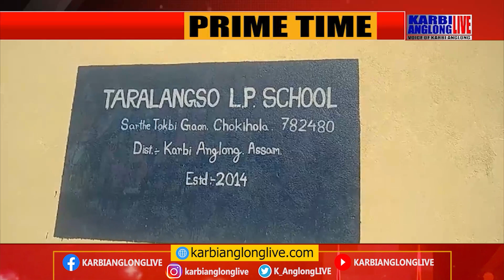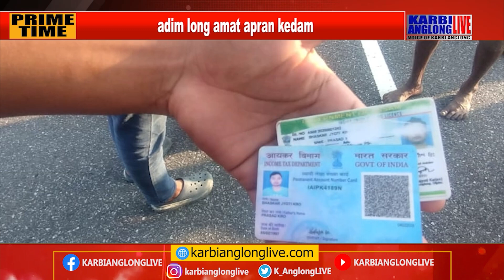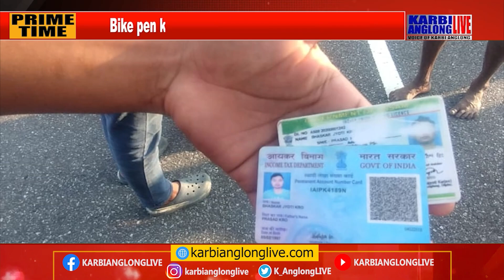KAL Prime Time, 19 Oct 2023